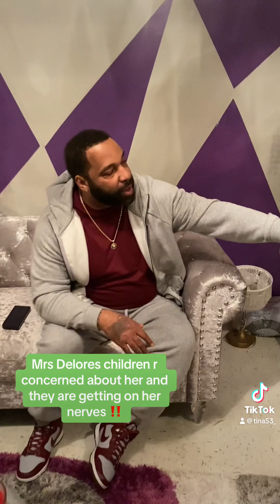December 3, 2023